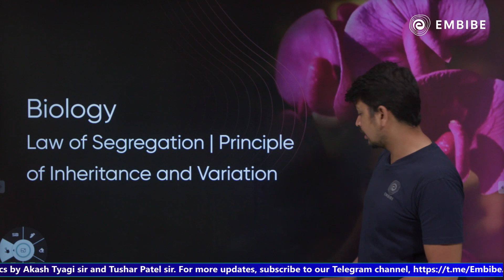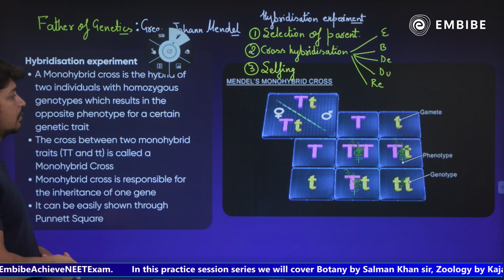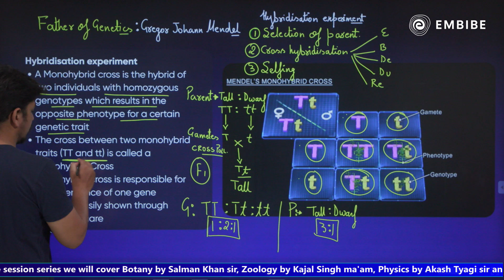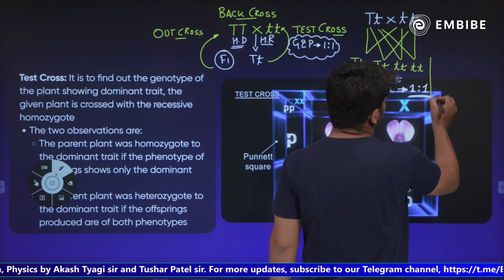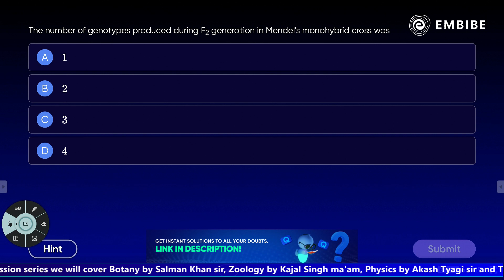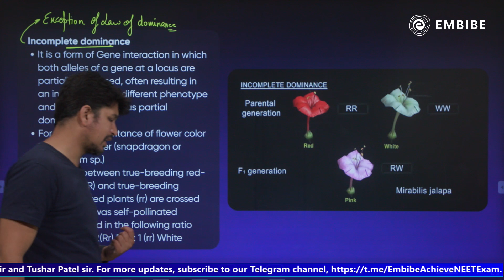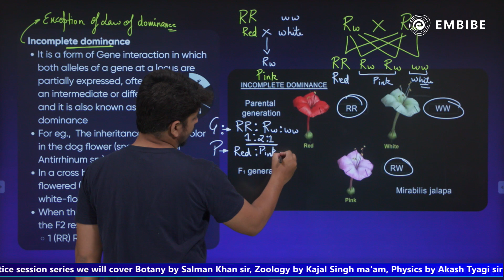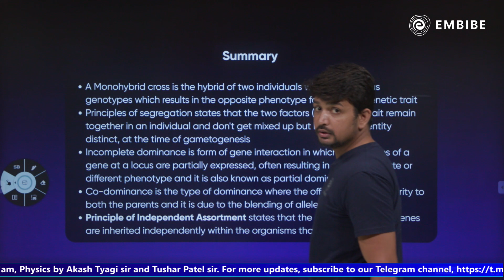Law of Segregation | Principle of Inheritance and Variation | NEET 2024 | Salman Khan | Embibe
Embibe brings you an exciting live session on Biology.
Watch this session to understand Law of Segregation with Salman Anwar Khan Sir.

Salman Anwar Khan sir has Ranked 9th in UPCATET EXAM (ICAR) and has an experience of 7+ years.

In this session, Salman Anwar Khan will help you to understand the Law of Segregation for NEET - 2024 with immersive 2D, and 3D visuals, world-class learning videos, interactive quizzes, and much more!